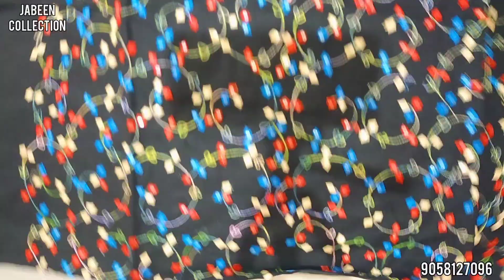APPLIQUE WORK SUITS ✨ ALIGARH FAMOUS || @BeSt pRiCeS || BeSt QuAlITy ✨ || GRAB FAST || NEWJC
ALIGARH APPLIQUE WORK

                     //FABRIC DETAILS//

TOP - PURE COTTON WITH APPLIQUE HAND WORK ✨ AND SEQUENCE

BOTTOM - PURE COTTON WITH APPLIQUE HAND WORK ✨

DUPATTA - CHIFFON WITH APPLIQUE HAND WORK ✨

*PRICE - 999/- *
(SHIPPING EXTRA)

PAYMENT METHODS.
GOOGLE PAY ✔️
PAYTM ✔️
PHONE PAY ✔️
ACCOUNT TRANSFER ✔️
NEFT ✔️
CASH ON DELIVERY ❌

DELIVERY TIME 3 OR 4 DAYS ONLY ALL OVER 🇮🇳 SHIPPING BY AIR ✈️ WITH FULL SAFETY 🦺

NO RETURN ❌
NO EXCHANGE ❌

FOR ORDER / QUERY / ISSUE

OR.